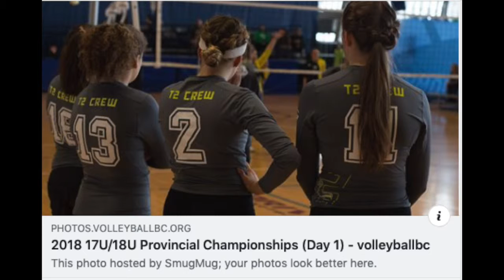Kailey 2017-2019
Volleyball